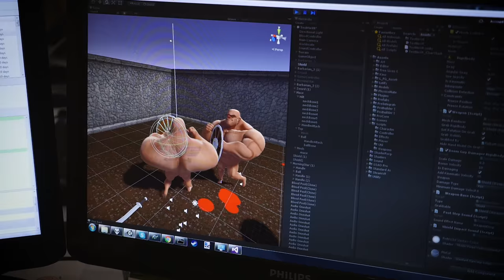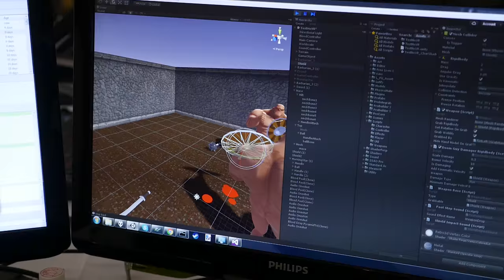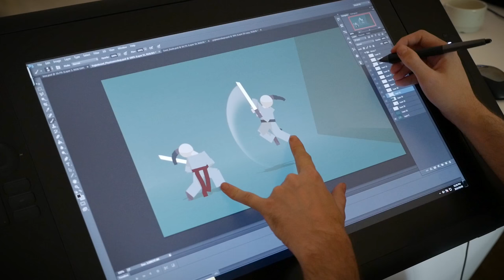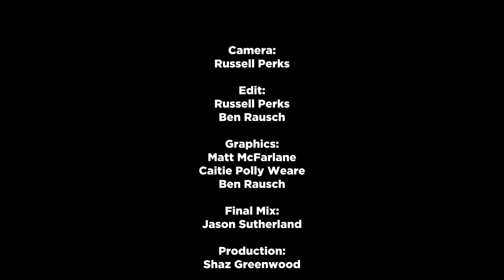Game Jam Island 1 - Episode 1: WTF Is Free Lives Up To?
Nearly a year after releasing BROFORCE, follow the Free Lives studio in a documentary series chronicling their latest (stupidest?) antics. They're moving the whole studio to a remote tropical island for 3 months, and inviting some of their international indie dev friends and heroes to come spend some time jamming with them. Will this be a huge waste of money? Or will they make some awesome games? Who knows at this point! Follow Game Jam island to find out!